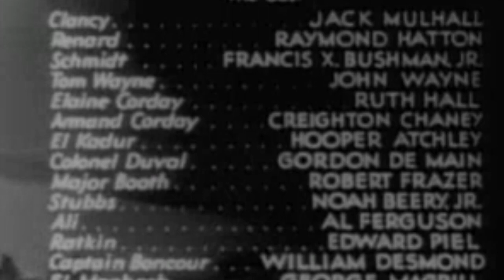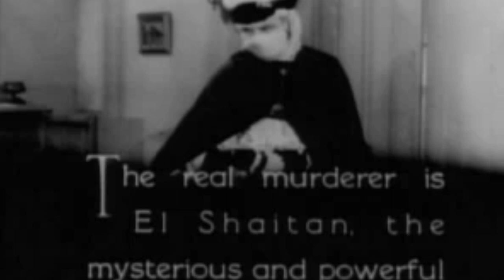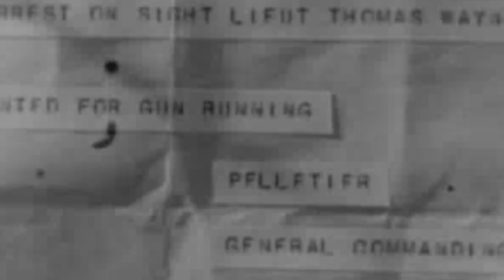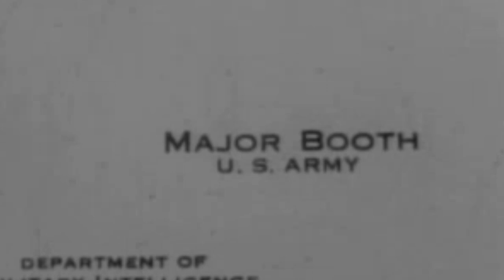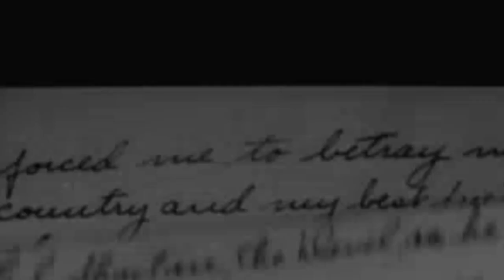One for All and All for One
The Three Musketeers
S01:E02 - One for All and All for One
(1933)
18 min
TV-PG
Action
Adventure
Drama
Tom and his mechanic Stubbs are attacked by El Shaitan in a sensational air battle.
DIRECTOR
Jack Mulhall
Raymond Hatton
Francis X. Bushman Jr.

STARRING
Jack Mulhall
Raymond Hatton
John Wayne